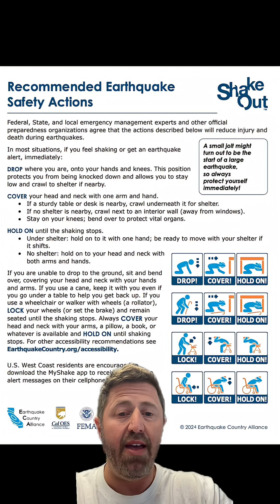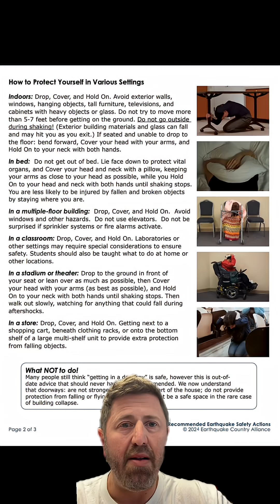The Great California ShakeOut! Sign up and Prepare!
Tomorrow is the Great California ShakeOut:
October 16th at 10:16am

It’s important for everyone to be prepared during an earthquake - and this your cue to drop, cover, and hold on.

Sign up at ShakeOut.org to register & get info.